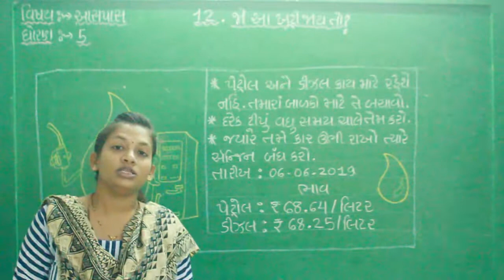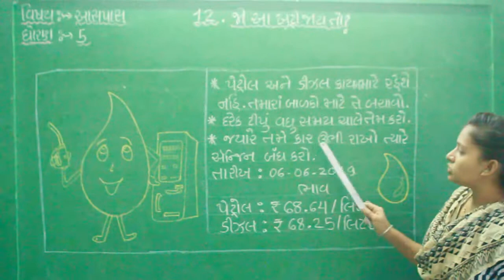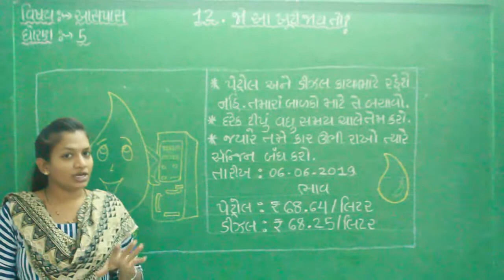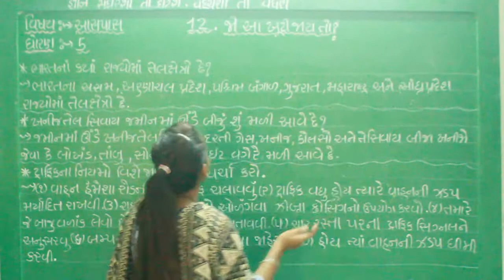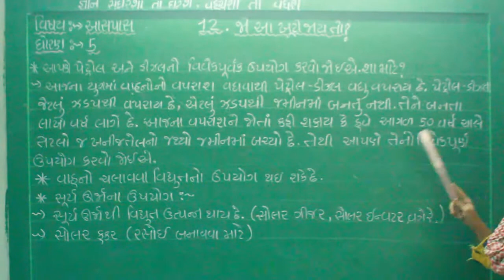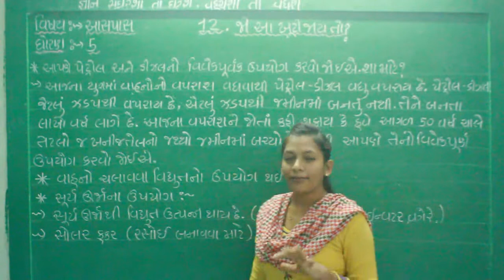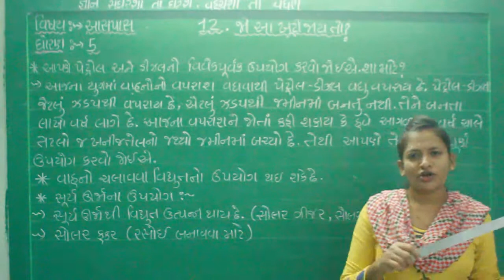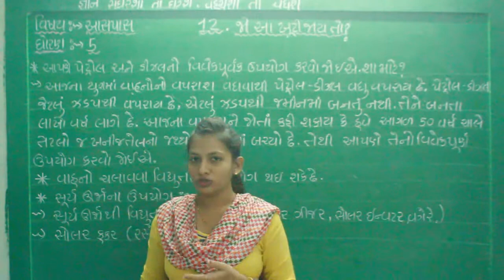ધોરણ 5 વિષય આસપાસ પાઠ 12 જો આખૂટી જાય તો? ભાગ 2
ધોરણ 5
વિષય આસપાસ
પાઠ 12
જો આખૂટી જાય તો?
ભાગ 2